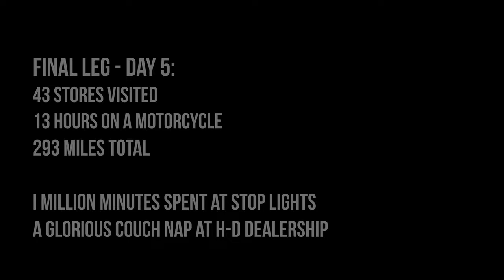SO MANY CITY STOPS - Riding to EVERY Kwik Trip Gas Station - Final Leg (Day 5)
Welcome to Day 5 of riding to all of the Kwik Trip locations throughout the Midwest (there's a total of 877 of them), and this is my final leg. I am heading through the St. Paul/Minneapolis city area, and there are so many stops today.

MY RIDING SETUP + FAVS: